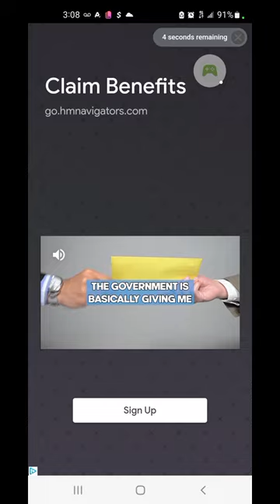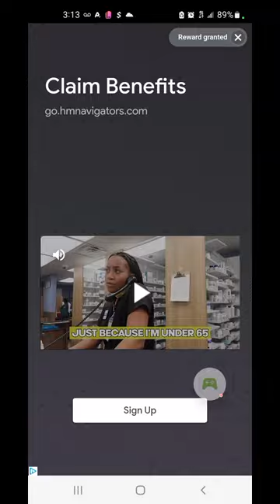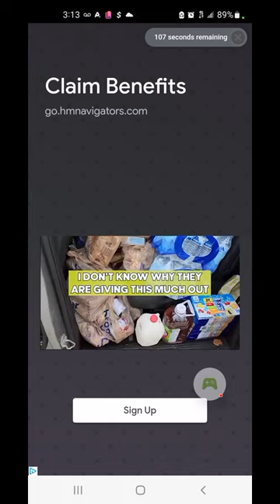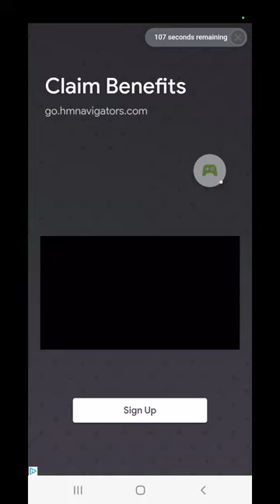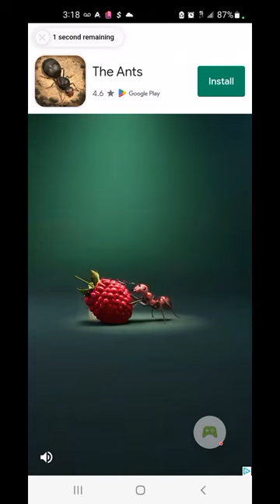Haunted Dorm Room Gameplay Full Video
full video of me playing Haunted Dorm Room.